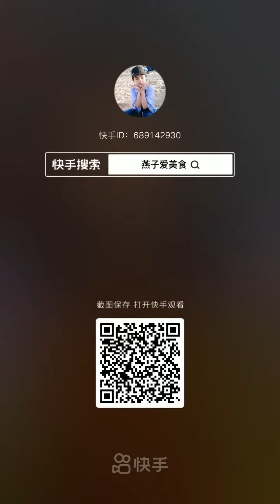Chinese Mukbang:🍜 Eating Show, Meatball Noodle🍜, Pork Belly, Hot Pot, Sheep Brain